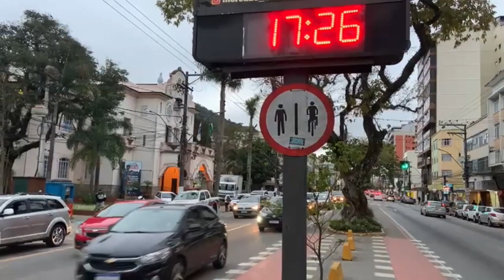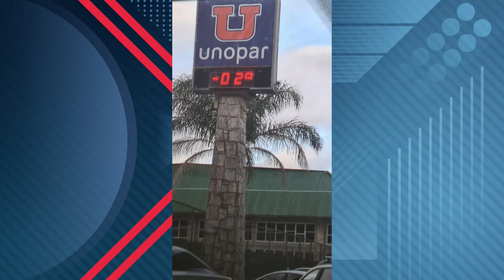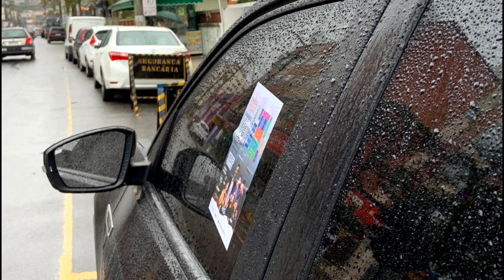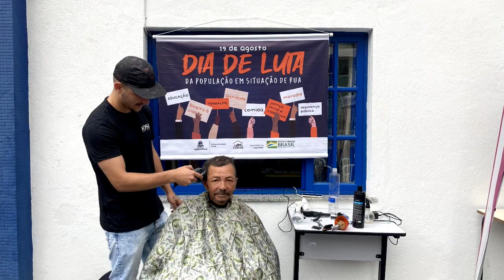DIÁRIO TV: Redação do jornal O Diário de Teresópolis 22.08.2022